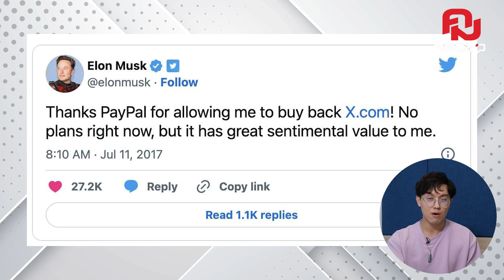นกฟ้าทวิตเตอร์เปลี่ยนไป | คมRecap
สาวกเหล่านกฟ้าปรับตัวครั้งใหญ่เมื่อ Twitterเปลี่ยนโลโก้เป็น X